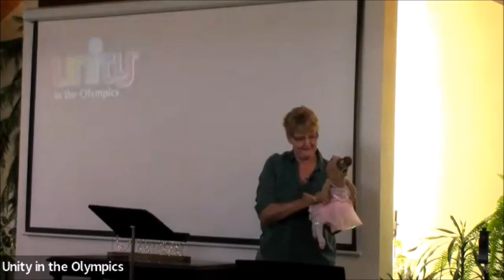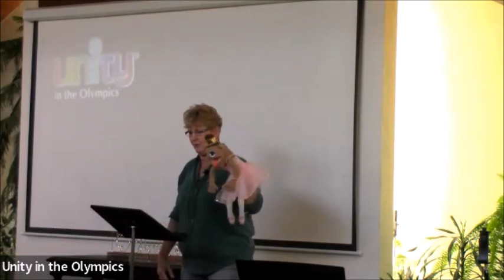2023 10 15 No Strings Attached Cindy Akana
Sunday, October 15, 2023, Cindy Akana returned to Unity in the Olympics
providing Music, Message, and Meditation for our Sunday Celebration Service.

The service was LIVE In-Person* and on ZOOM™ @ 10:30 a.m. Pacific Time

The spiritual practice of generosity can be a blessing for both the giver and the receiver. Plus, the power of generosity increases when it is given with no strings attached. Cindy Akana shared her insight into ways we can authentically increase the power of generosity for all involved.

Cindy utilized her creative talents to express the message through her original music, and puppet mastery and creativity.  Our hearts were full of Gratitude as Jasmeane,  the Puppet, was cut free in demonstration of the ties that bind us  as she moved through the service in  freedom accompanying Cindy Akana with faith filled spiritual practices.

Cindy is a singer/songwriter and has recorded 3 CDs of her original songs. She also has two theological degrees and uses her training to inspire individuals and spiritual communities to live more freely, boldly, and lovingly. Her C/D’s will be available at the church after Sunday Service or visit her

Tithe Support is greatly appreciated!
Unity in the Olympics,
2917 E. Myrtle Street,